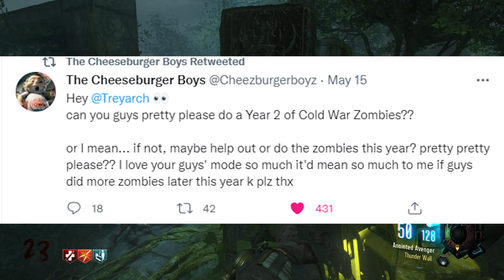Call of Duty Vanguard Zombies Leaks & Rumors - Maps & Modes From Multiplayer BETA - COD News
Call of Duty Vanguard Zombies is now being teased by Treyarch in Cold War Season 6 but the leaks and rumors are still coming out about the map and modes. Forsaken drops in a few hours :)